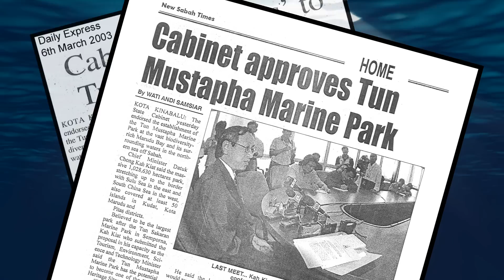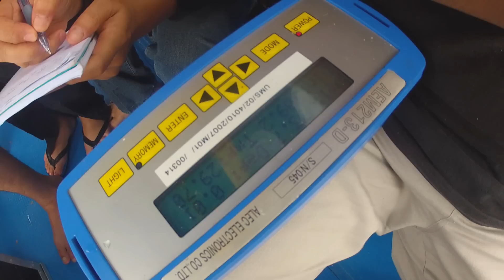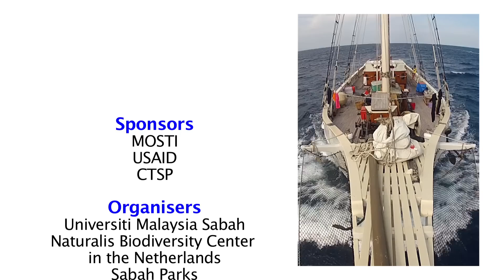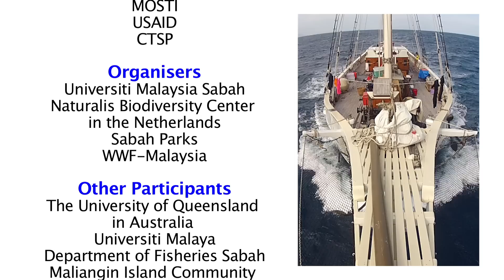Tun Mustapha Park Expedition 2012: Summarizing the Expedition towards Gazettement of TMP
From 6 to 26 September 2012, a team of scientists from Malaysia, the Netherlands and Australia will be on an expedition in the proposed Tun Mustapha Park, Kudat, Malaysia. The expedition is organized by Universiti Malaysia Sabah (UMS), Naturalis Biodiversity Centre, Sabah Parks and WWF-Malaysia.

TMPE 2012 is a scientific survey to document marine biodiversity, physio-chemical oceanography and socio-economic benefits of marine ecosystems to local communities in the proposed Tun Mustapha Park. The research team spent 19 days surveying the proposed park area to meet the objectives. A total of  more than 800 man-hours were spent under water, while corresponding amount of surface sampling effort was also carried out. The results will be published into a formal report and several scientific papers are expected soon.

TMPE 2012 was jointly organised by Universiti Malaysia Sabah (UMS), Naturalis Biodiversity Center, Sabah Parks and WWF-Malaysia with collaboration from Universiti Malaya and the University of Queensland. We are grateful to the Economic Planning Unit, Sabah Biodiversity Council, Sabah Parks and the TMP Interim Steering Committee, and Department of Fisheries Sabah for assistance and permission to conduct this research. The expedition was jointly funded by Malaysian-CTI (MOSTI through the National Oceanography Directorate), USAID's Coral Triangle Support Partnership (through WWF-Malaysia) and WWF-Malaysia's individual supporters.

Follow the expedition blog and other social media such as Twitter, Weblog, Flickr, and Facebook, where the expedition members will update their daily work and share new findings, as well as their stunning images and short videos.